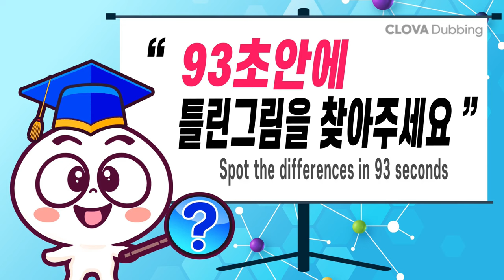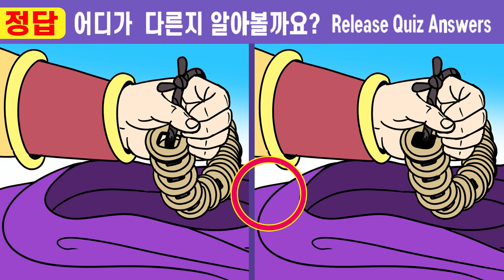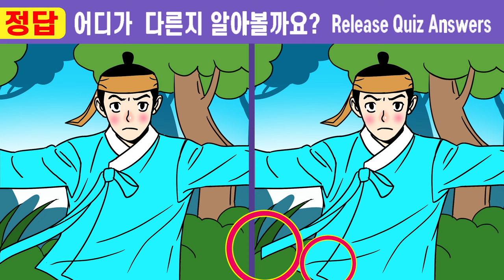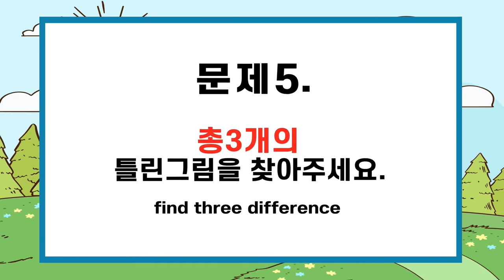(퀴즈왕코코 545회)😱집중력 최악 50대는 절대 못 찾아요!ㅣ기억력 인지기능훈련으로 치매예방 효과 【틀린그림찾기/치매예방/두뇌운동】#545(야담) 과부 잡아 먹는 몽달귀신16화